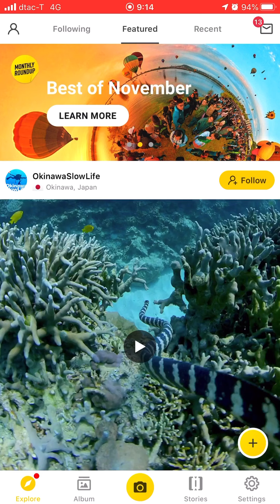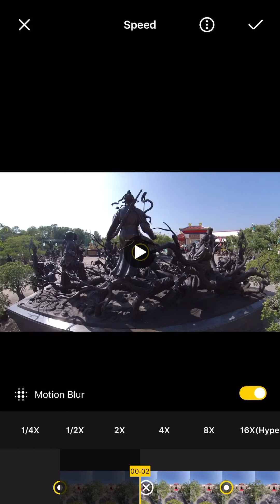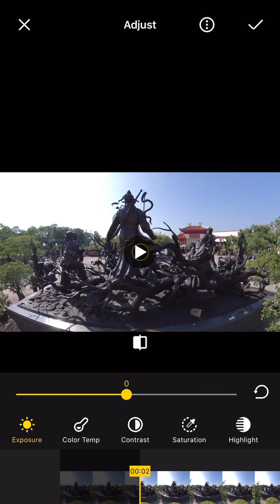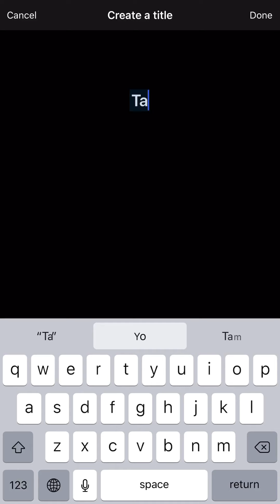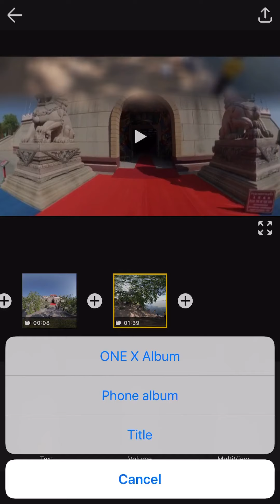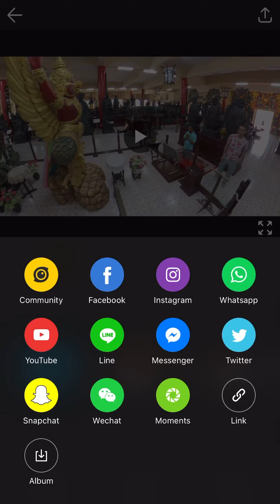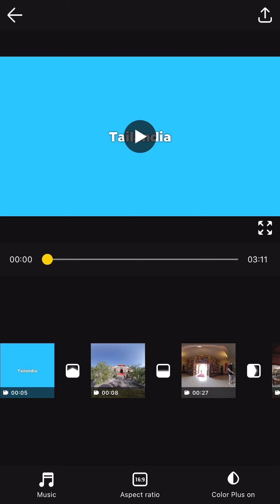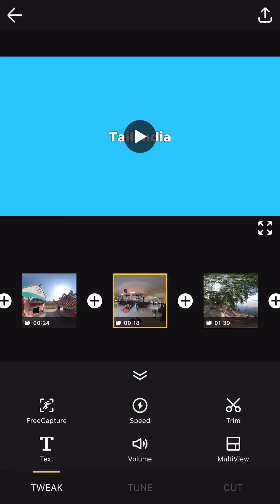Editando con STORIES de la aplicación de la INSTA360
Desde Tailandia te enseño cómo se edita un vídeo con la sección STORIES de la aplicación para la INSTA360